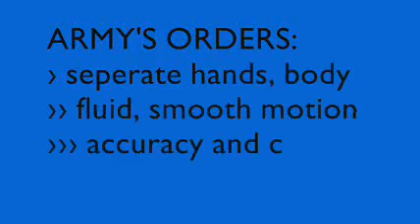BAHOCKEY.com - Crazy 8's Hockey Drill